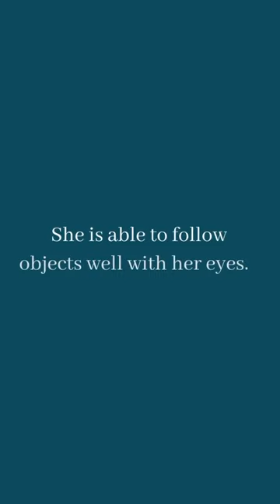How a baby's eyesight was saved after a hemangioma removal!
It’s Analeigha’s one-month post-op visit with Dr. Ceisler, one of our ophthalmologists, and we’re rejoicing over here at the Little Baby Face Foundation because her eyesight has much improved! It is like night and day. She is able to follow objects well with her eyes. Her astigmatism, which she developed due to the pressure of the hemangioma, has also improved, and now falls within a normal range. Analeigha will still need to continue patching her opposite eye for about 45 minutes a day to give her weaker eye a chance to catch up. We are thrilled for Analeigha and her family, and we can’t wait to see where she’s at in another month!